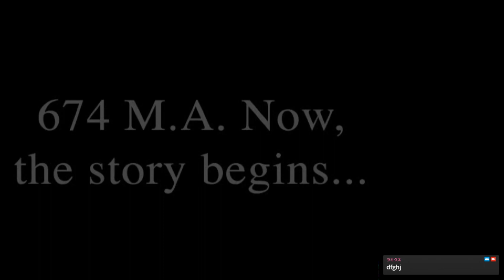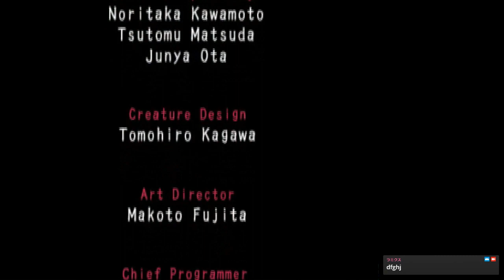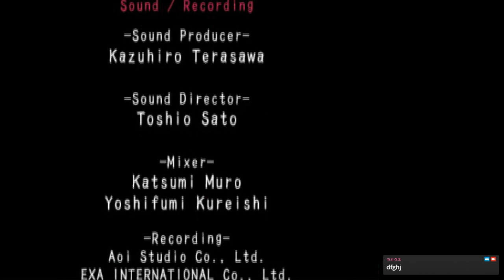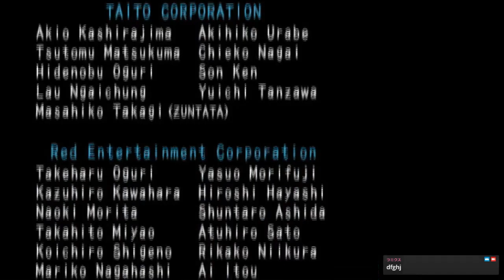Bujingai: The Forsaken City. День 2.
Прохождение Bujingai: The Forsaken City.
Walkthrough Bujingai: The Forsaken City.

Bujingai: The Forsaken City PS2, Bujingai: The Forsaken City walkthrough, Bujingai: The Forsaken City playthrough, Bujingai: The Forsaken City longplay, Bujingai: The Forsaken City прохождение